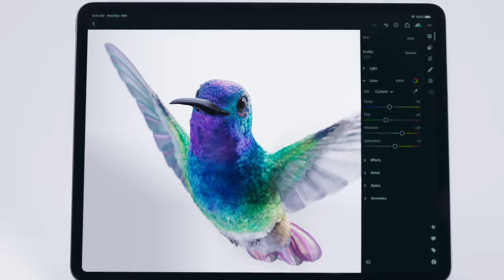iPad Pro — Float pad pro keyboard cover official video ai upscale to 8k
iPad Pro — Float pad pro keyboard cover official video ai upscale to 8k using topaz
pc spec: r9 3900 (all core 4.4, fclk 1800mhz),
rtx 3090 gaming oc (default fan curve, default setting) ,
16gx2 4000mhz c16 g skill trident z royal  at 3600c14,
system drive 1tb 970 pro, video retender in 2tb 970 evo plus